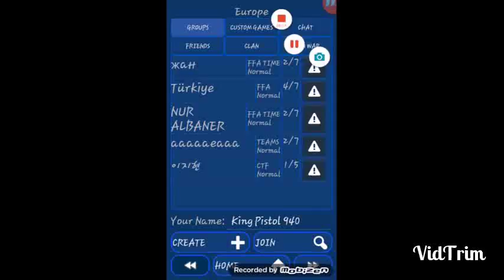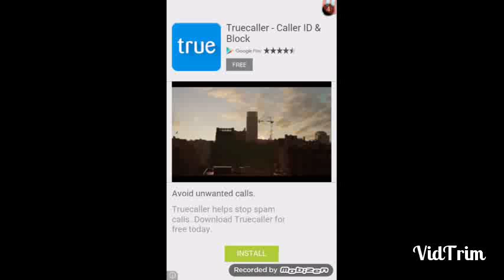Nebulous game play with YouTube Dude sub to him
I he a intro 😅😅😅😅